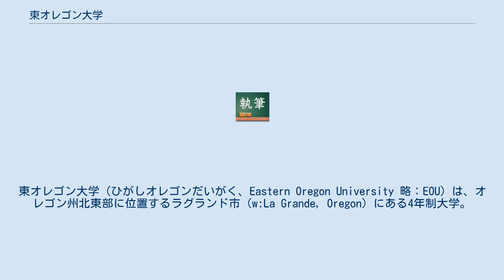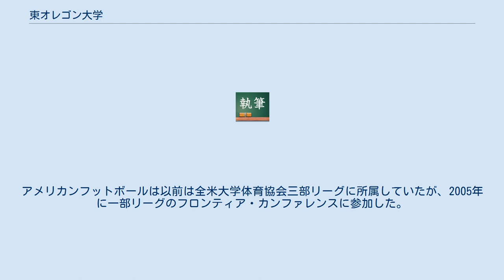東オレゴン大学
ユニオン郡_(オレゴン州)
東オレゴン大学（ひがしオレゴンだいがく、Eastern Oregon University 略：EOU）は、オレゴン州北東部に位置するラグランド市（w:La Grande, Oregon）にある4年制大学。
オレゴン大学機構に属する大学の一つ。
州外の学生にも州内の学生と同じ授業料を課している。
20歳以下の学生は、親と同居の場合を除いて1年目は寮に住む義務がある。
提供学位は準学士号、学士号、修士号。
 1929年、教師を目指す女性教育の為に東オレゴン師範学校として創立。
1939年に東オレゴン教育大学、1973年に東オレゴン州立大学に改称した後、1997年、現在の東オレゴン大学に改称した。
今日、マイケル・キャノン教授の指揮の下、オレゴン州最大のオンライン学位プログラムを有している。
 キャンパスは、オレゴン州北東部及びワシントン州南東部一帯に広がるブルーマウンテンズの中腹で州間高速道路84号線の近く、ラグランデに存在する。
自動車での所要時間はオレゴン州ポートランドから4時間、アイダホ州ボイシから3時間、ワシントン州シアトルから5時間、ワシントン州スポケーンから4時間。
現在、キャンパスには26の建物が存在する。
 東オレゴン大学は複数の学士号の他、教育学修士号（Master of Education）及び教育学修士号（Master of Arts in Teaching）を提供している。
8つの学部課程は全てオンラインで開講される。
大学は教養学部、教育学部、経営学部から構成する。
また、口腔衛生学、軍事学、農学、看護学、遠隔教育プログラムを提供し、それらは全て学位取得に認められる。
 東オレゴン大学は北西地区大学基準協会（Northwest Commission on Colleges and Universities）と全米教員養成認定委員会（National Council for Accreditation of Teacher Education）の認証を受けている。
 マスコットは登山家。
アメリカンフットボールは以前は全米大学体育協会三部リーグに所属していたが、2005年に一部リーグのフロンティア・カンファレンスに参加した。